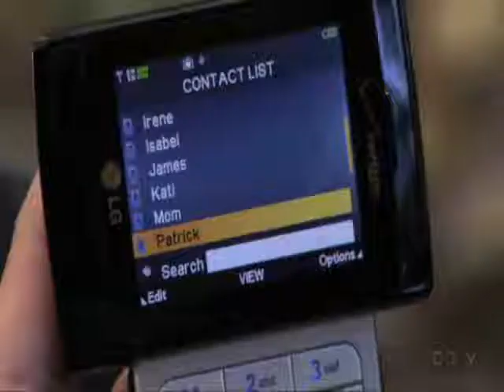If Only She Knew Serena/Nate/Blair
Comments are appreciated :) The song is if only she knew by Michelle Branch. Pretty much this video is about how Nate and Serena feel about each other, even though Blair is Nate's girlfriend and Serena's best friend. Although im typically a dan/serena fan, i was inspired to make this after rewatching the pilot and of course i saw the season finale, come on, we all know that over summer its going to be serena/nate, so i might as well get a head start. hope you enjoy, comments just make me want to make more videos!